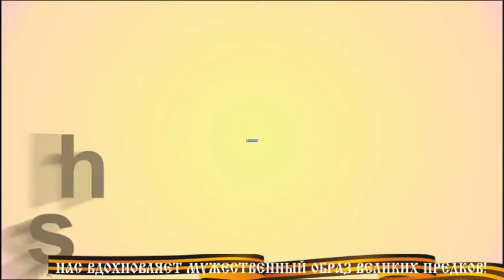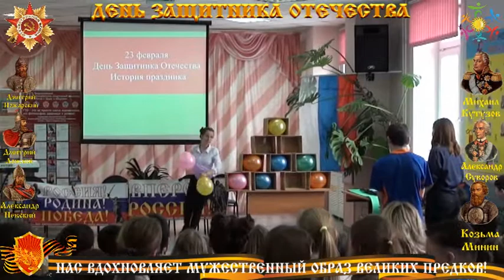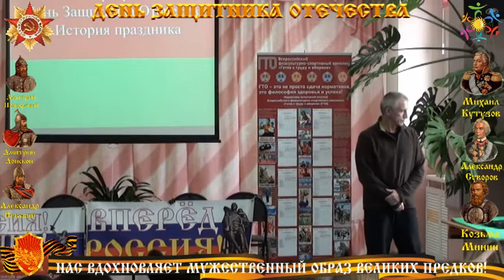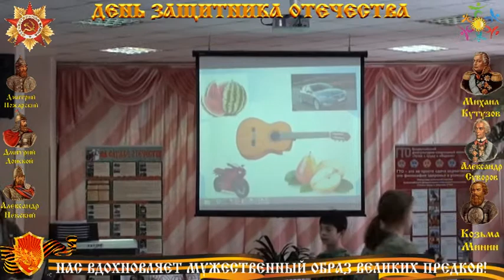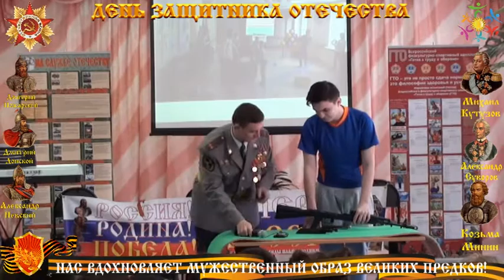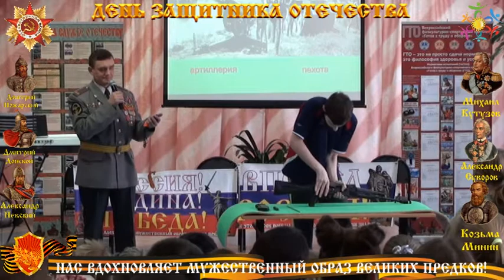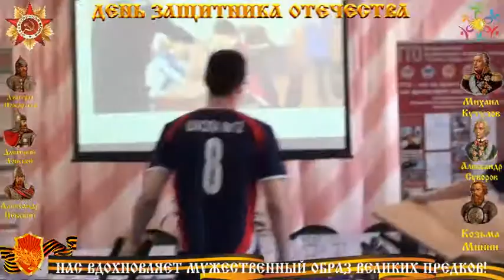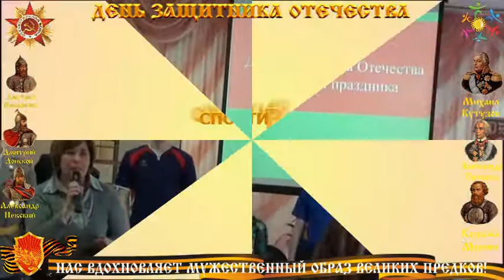ДЕНЬ ЗАЩИТНИКА ОТЕЧЕСТВА школа 12 Дружба Мытищи